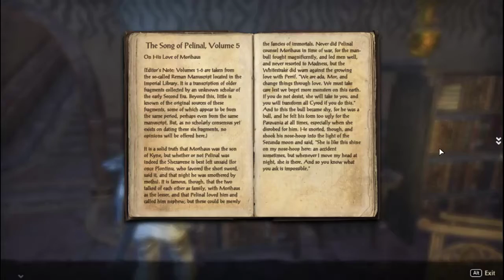A Day in the Life of The Elder Scrolls Online #3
We finally get the group to start questing!
If you want to see the full stream join us